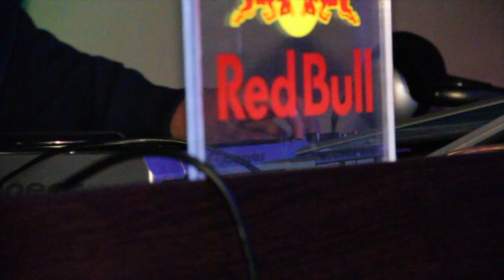Concert Vexxatu Vexx aka Norzeatic Part1/3 (Ploiesti 2010)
Prin 2010 au organizat prietenii de la 6Grade si RetroCaffe din Ploiesti un Show/Concert Norzeatic aka Vexxatu Vexx, iar eu am fost acolo si am filmat tot concertul, am sa incerc sa il urc pe 3 bucati de brut!

Pace